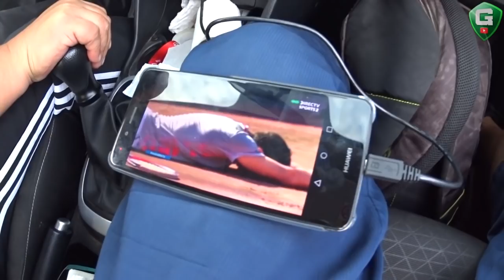VLOG || Santiago Wanderers 2-1 Magallanes || Primera B 2019 - Fecha 8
¡A LO WANDER'!

Nuevamente Santiago Wanderers se queda con un triunfo épico en Playa Ancha, en el último suspiro.

Sin dudas fue un partido flojo del Decano, pero lo importante era sumar de a 3 y mantener la distancia en el liderato.

A seguir por esta senda... Este es el camino.